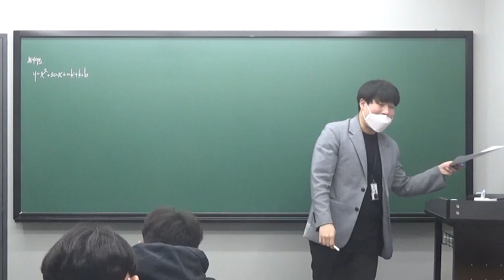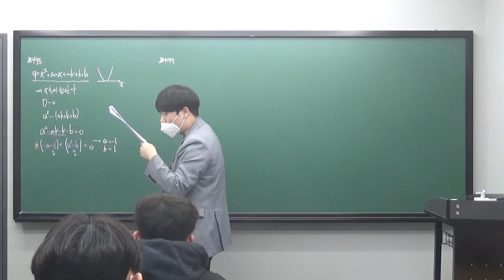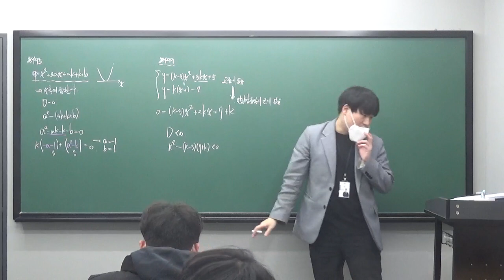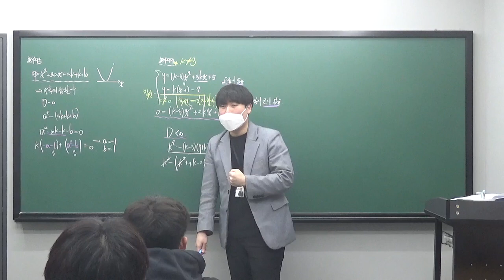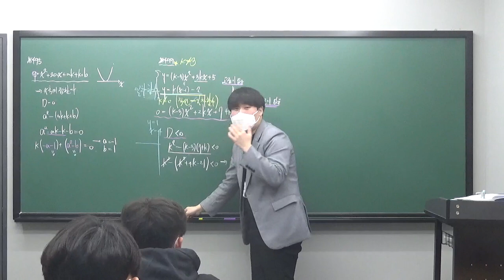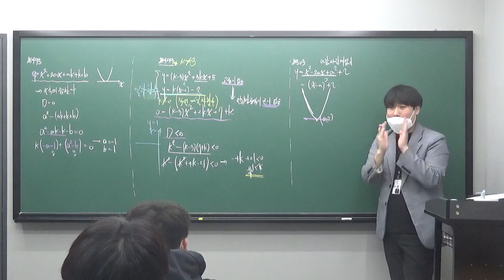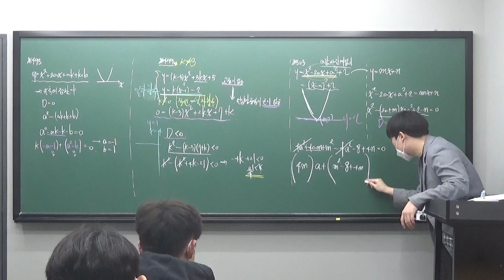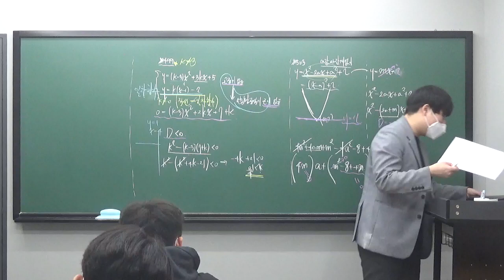수진T 고1A반 0119 질의응답